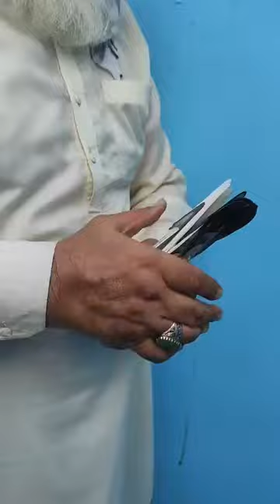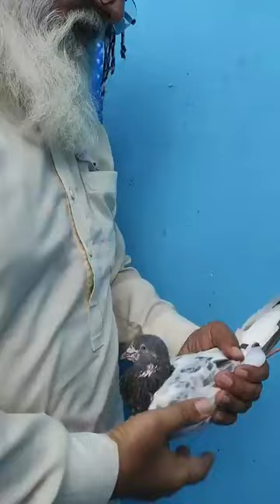Ustad Azhar of Yunan ki chat se pigeons